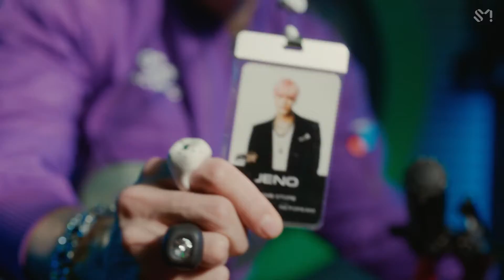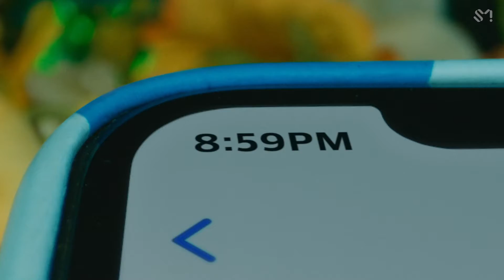NCT DREAM 엔시티 드림 '버퍼링 (Glitch Mode)' MV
futbol golü golleri özeti

Брайтон Манчестер Юнайтед Барселона Атлетико Мадрид Генуя Ювентус голы футбольные голы Лионель Месси Жоао Феликс
Криштиану Роналду

布賴頓曼聯巴塞羅那馬競馬德里熱那亞尤文圖斯足球進球進球萊昂內爾梅西若昂費利克斯
克里斯蒂亞諾·羅納爾多

布赖顿曼联巴塞罗那马竞马德里热那亚尤文图斯足球进球进球莱昂内尔梅西若昂费利克斯
克里斯蒂亚诺·罗纳尔多

أهداف برايتون مانشستر يونايتد برشلونة أتليتيكو مدريد جنوة يوفنتوس هدف كرة القدم يسلط الضوء على ليونيل ميسي جواو فيليكس
كريستيانو رونالدو

브라이튼 맨체스터 유나이티드 바르셀로나 아틀레티코 마드리드 제노아 유벤투스 축구 목표 목표는 리오넬 메시 주앙 펠릭스
크리스티아누 호날두의

ब्राइटन मैनचेस्टर यूनाइटेड बार्सिलोना एटलेटिको मैड्रिड जेनोआ जुवेंटस फुटबॉल लक्ष्य गोल लियोनेल मेस्सी जोआओ फेलिक्स पर प्रकाश डाला गया
क्रिस्टियानो रोनाल्डो

Mats Hummels (Dortmund) Michel Bastos (Lyon) Gerard Pique (FC Barcelona), Rio Ferdinand  Thiago Silva (AC Milan), Carles Puyol Terry (Chelsea) John Heitinga (Everton) Ibrahim Toraman Tomas Sivok (Besiktas JK) Diego Lugano (PSG) Pepe (Real Madrid) Ricardo Carvalho (Real Madrid) Vincent Kompany (Man City) Abidal Kolo Toure (Manchester City) Vidic Tomas Vermealen (Arsenal) Philip Lahm (Bayern Munich), Andre Santos (Fenerbache), Ismail Koybasi Sergio Ramos (Real Madrid) Fabio, Evra ( Manchester United) Ashley Cole Jose Boswinga Song Eboue ( Galatasaray) Richards (M.City) Rick Ross - Gold Roses ft. Drake Major Lazer - Que Calor (feat. J Balvin & El Alfa) OneRepublic - Somebody To Love Lil Nas X - Panini Melanie Martinez - K-12 Billie Eilish - all the good girls go to hell Miley Cyrus - Slide Away Chris Brown - Heat  OPITZ BARBI – Meddig várjak? MISSH-RoxtarMod G.w.M & Ginoka - Nagyon gyenge voltál ! TANKCSAPDA – SZEVASZ ÖCSÉM LIL G X BALA - SZOKÁSOS Love Island Ariana Grande, Miley Cyrus, Lana Del Rey - Don’t Call Me Angel (Charlie’s Angels) Post Malone - Take What You Want (Audio) ft. Ozzy Osbourne, Travis Scott

Ariana Grande